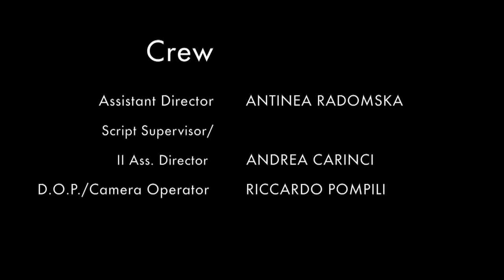"ABCD" Short movie by Daniele Morelli - Teaser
ABCD

Director: Daniele Morelli
Writer: Daniele Morelli
Key cast: Matteo Abate
Key cast: Sonia Cellitti
Video Editor: Alessandro Mignacca
Color Correction: Gianluca Palma
Music composer: Lorenzo Verziere
Sound: Paolo Bietolini
Assistant director: Antinea Radomska
Script supervisor/second assistant director: Andrea Carinci
D.O.P. / Camera Operator: Riccardo Pompili
Toolmakers Scene: Beatrice Gambaro
Produced by: Alessandro Mignacca

SINOSSI:
In un immaginario futuro post-moderno la comunicazione verbale è un reato. Le persone possono comunicare tra loro solamente attraverso dei cartelli, che ogni persona prepara prima di incontrare l'altro, presso il ristorante ABCD. Quando un uomo però ha bisogno di comunicare le proprie emozioni ad un'altra persona, quel tipo di comunicazione non basta, e deve scontrarsi con le regole imposte.